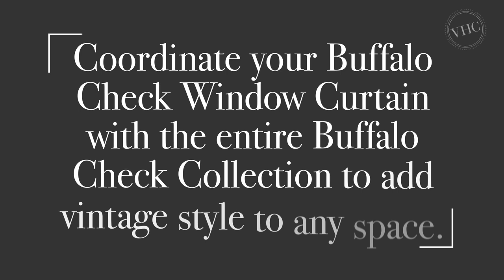VHC Black Buffalo Check Valance & Window Treatments